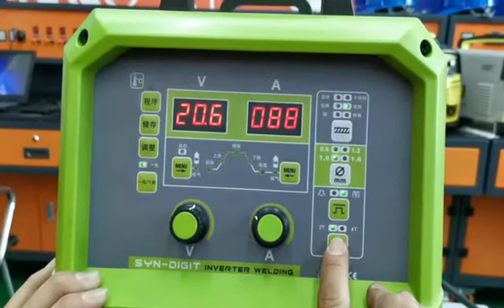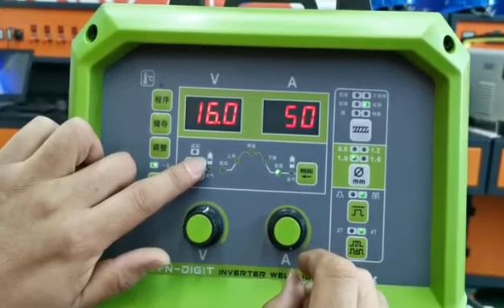Solary Electricals MIG228S Inverter Aluminum MIG Welder Settings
An overview of various settings on Solary Electricals MIG228S Inverter Aluminum MIG Welder